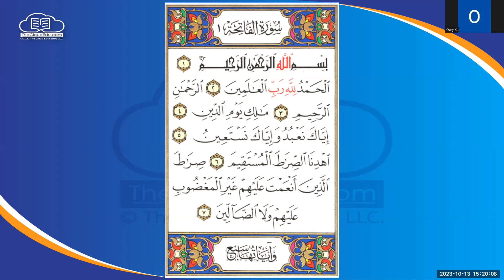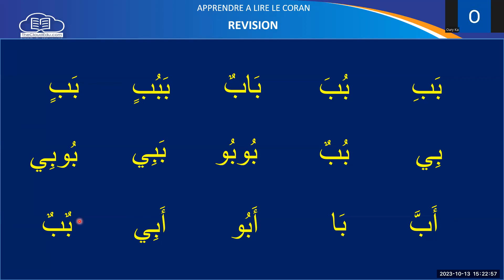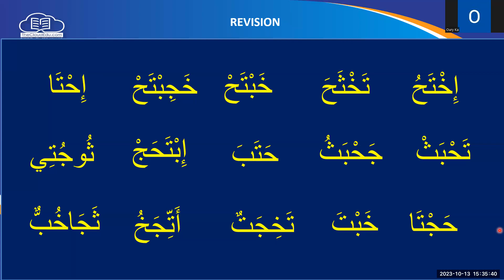Zoomed Apprendre a Lire Le Coran 009